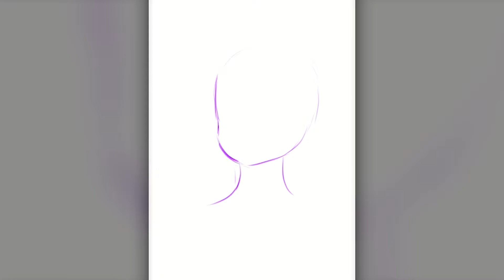[Speed Art] Young Achilles (Hades)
So, this is just something quick I threw together since I got back to playing Hades on the Nintendo Switch. This is my version of how Young Achilles would look...if he were in an anime or something. You can find the completed artwork on my DeviantArt

So, what do you guys think? Would you like more videos like this?

For more of my artworks, visit my DeviantArt page (and be a Watcher, haha),